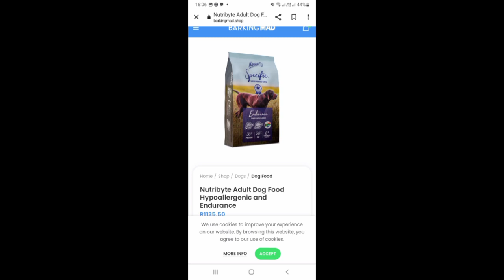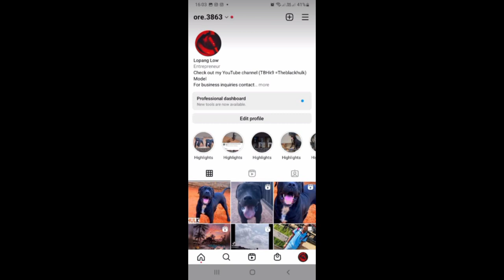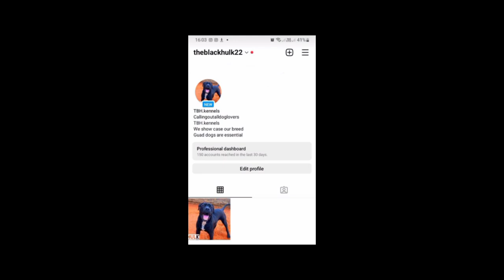TBHK9 =Raven is coming in heat 🔥puppies are loading/signs to see if your female dog is in heat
pitbull guarddog boerboels canecorso puppy .TBHK9.KENNELS presents Raven who is coming in heat and will be breed soon to Theblackhulk which they will both produce guard dogs. Dog training is key. Take care of your dogs.